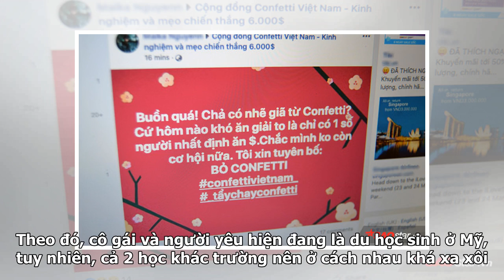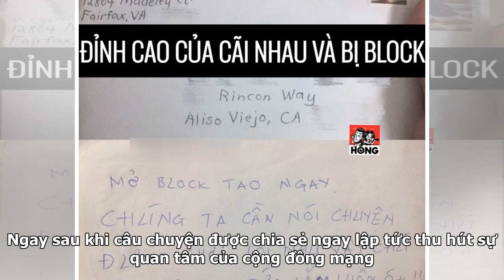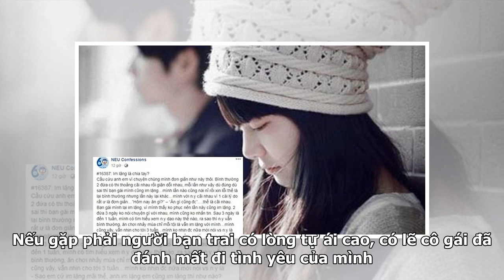Sau 4 ngày cãi cọ block bạn trai trên mọi 'mặt trận', cô nàng bất ngờ nhận được thư chuyển phát n...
Sau 4 ngày cãi cọ block bạn trai trên mọi 'mặt trận', cô nàng bất ngờ nhận được thư chuyển phát nhanh với nội dung 'cực gắt'
Hẳn những ai từng yêu xa mới hiểu cảm giác nhớ nhung nhau nhưng đành ngậm ngùi chịu đựng như thế nào. Chưa kể, nếu đôi bên giận hờn hay xích mích, chỉ vì khoảng cách địa lý mà rất có thể mối tình đó có thể dang dở, chia ly. Mới đây, mạng xã hội vừa xuất hiện dễ thương của cặp đôi yêu xa. Theo đó, cô...